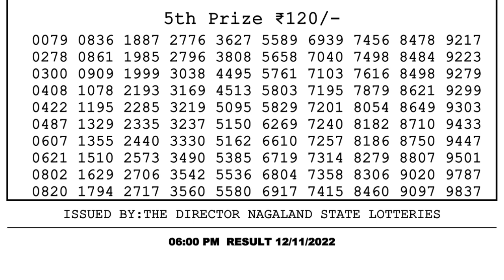Nagaland Lottery Sambad Live 6pm 12.11.21